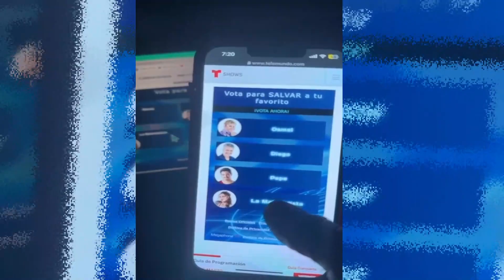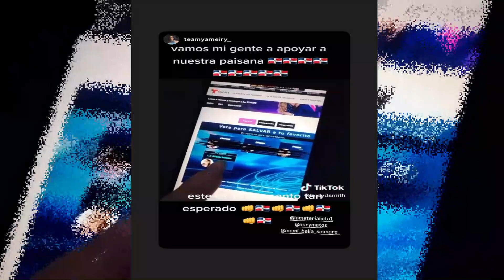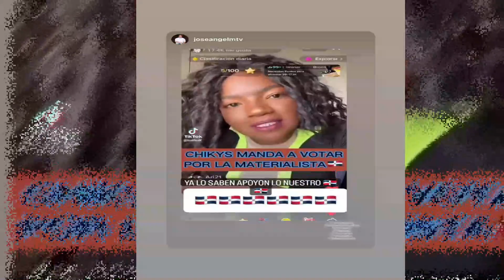varios famosos apoyando a la materialista en la casa de los famosos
La tercera temporada de la serie de telerrealidad en español estadounidense La casa de los famosos se estrenó el 17 de enero de 2023 con una mudanza en vivo por Telemundo . [2] El programa sigue a un grupo de celebridades que viven juntas en una casa mientras son constantemente filmadas sin comunicación con el mundo exterior mientras compiten para ser el último competidor que queda para ganar el gran premio en efectivo.

La temporada se anunció el 8 de agosto de 2022. [3] Héctor Sandarti y Jimena Gallego regresaron como conductores de la serie. [4]

Compañeros de casa
Los primeros compañeros de casa se anunciaron el 6 de diciembre de 2022. [5] Además de los compañeros de casa famosos habituales, el público eligió a dos compañeros de casa civiles para formar parte del elenco, lo que hace que esta sea la primera temporada en la que aparecen civiles viviendo en la casa. [6]

Nombre Edad Ocupación Día ingresado día salió Estado Árbitro
Arturo Carmona 46 Actor 1   [5]
Aylin Mujica 48 Actriz 1   [5]
Dania Méndez 30 Hombre de influencia 1   [1]
Diego Soldano 54 Actor 30   [7]
jose rodriguez 26 estrella de telerrealidad 1   [1]
Juan Rivera 44 Cantante 1   [8]
madison anderson 27 modelo y actriz 1   [9]
osmel sousa 76 Emprendedora de concursos de belleza 1   [8]
Patricia "Paty" Navidad 49 actriz y cantante 1   [5]
Pepe Gámez 39 Actor 1   [1]
raul garcia 35 Arreglador de orquídeas 1   [1]
Rey Grupero 35 Hombre de influencia 1   [1]
Samira Jalil 31 Hombre de influencia 30   [7]
Yameiry "La Materialista" Infante 37 Cantante 1   [8]
Aleida Núñez 41 actriz y cantante 1 35 desalojado [10]
osmariel villalobos 34 modelo y actriz 1 28 desalojado [11]
Aristeo Cázares 27 Atleta 1 25 Caminó [12]
Nicole "Nicky" Chávez 24 Actriz 1 21 desalojado [13]
liliana rodriguez 55 Actriz 1 14 desalojado [14]
monique sánchez 24 modelo e influencer 1 9 Caminó [15]
jonathan islas 43 Actor 1 7 desalojado [dieciséis]
Posibles compañeros de casa civiles
El 9 de enero de 2022, diez posibles compañeros civiles ingresaron a la casa donde el público votó por un hombre y una mujer para unirse a las celebridades. [17] [18] Samira Jalil no fue elegida por el público para entrar a la casa, sin embargo, entró a la casa el día 30 como reemplazo de Monique, quien se retiró de la casa. [7]